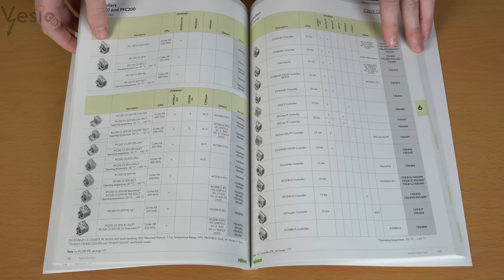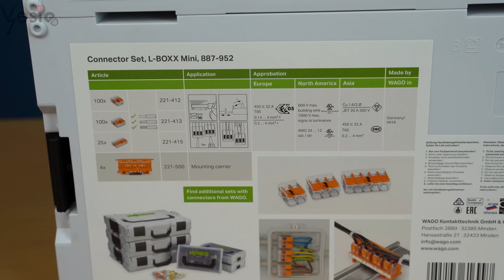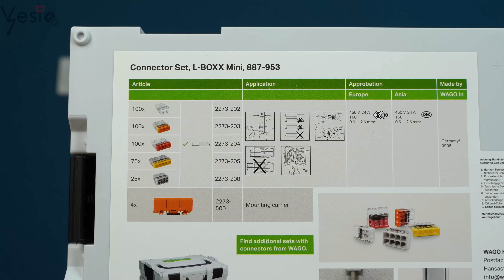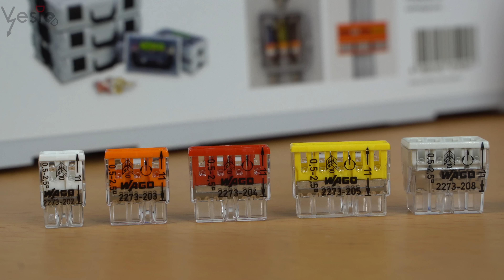Kako se koriste WAGO brze spojnice za kablove (zbogom izolir trakama! ) 4K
12% Popusta na kupovinu softwera: VE8

Moja konfiguracija:

M2 SSD Silicon Power 512GB

Objektiv: Tamron 28-75 f2.8